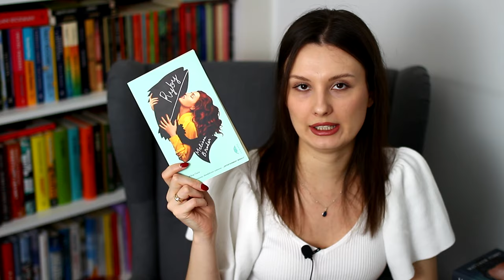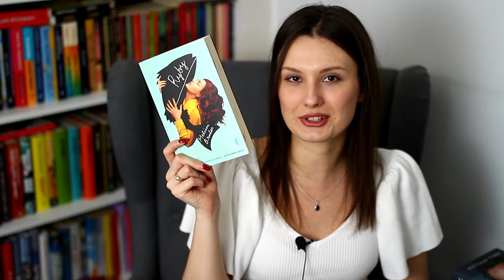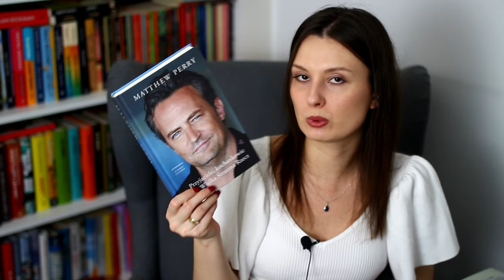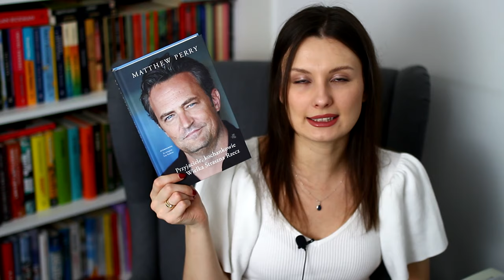KSIĄŻKI PRZECZYTANE W MARCU 🌷📖 | WRAP UP 📚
Cześć! Zapraszam na czytelnicze podsumowanie marca ☀
Miłego oglądania! ❤

0:00 Wstęp
0:47 Ryby
3:16 Przyjaciele, Kochankowie i Ta Wielka Straszna Rzecz
5:27 Ja, która nie poznałam mężczyzn
7:34 Pokusa i Niewinne tarapaty
10:27 Practice makes perfect. Lekcje randkowania
12:00 Czas porzucenia
15:04 Moja kuzynka Rachela
17:09 Zakończenie